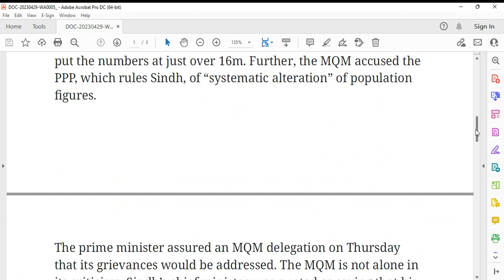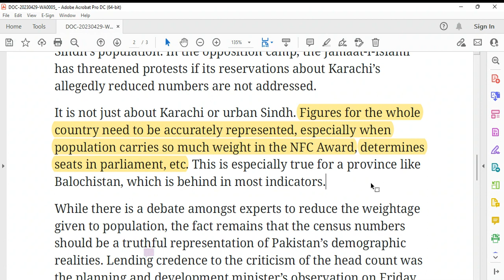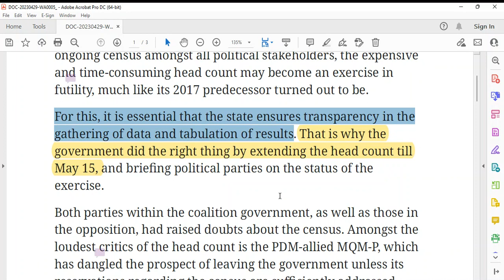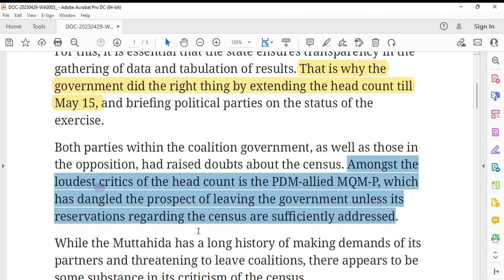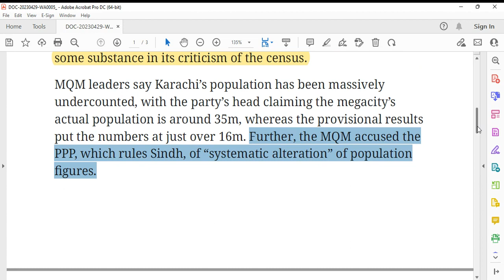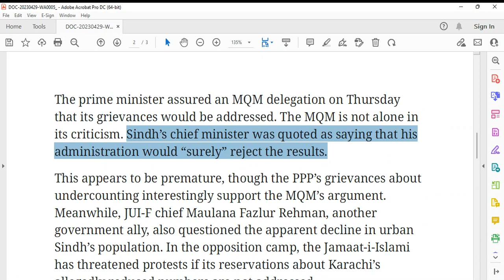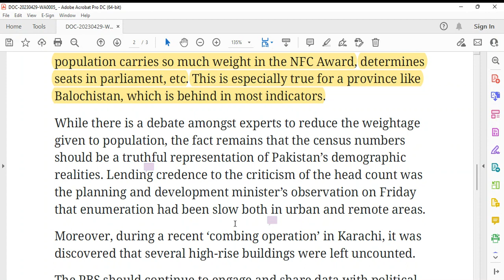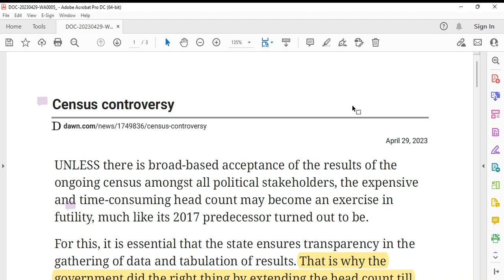Census Controversy, Dawn Editorial video with Urdu explanation 29 April